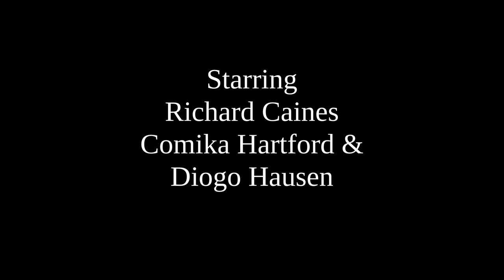FIRST IMPRESSIONS (adaptation of short story by Greg F. Gifune)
An adaptation of a short story by Greg F. Gifune. Starring Richard Caines & Comika Hartford. Written & Directed by Eric Shapiro.